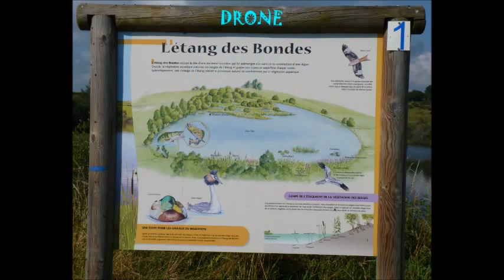CANTAL - RIOM ES MONTAGNES - LAC DES BONDES PRINTEMPS